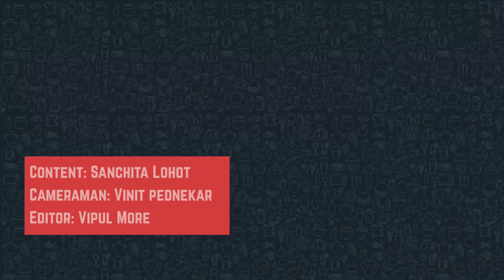Walk For Mangroves: A Bhamla Foundation Initiative Along With Beach Please, SBI and Aditya Thackeray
The event was flagged off by Yuva Sena Chief Aditya Thackeray
and Esha Gupta. People from all walks of life were present for the clean-up including students, disabled people, celebrities and social environmentalists like UN awardee and founder of Beach Please Malhar Kalambe and founder of Beach Warriors Chinu Kwatra.